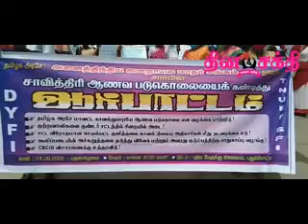ஆலங்குடியில் ஆணவப்படுகொலையா!? துடித்த | நெஞ்சங்கள்